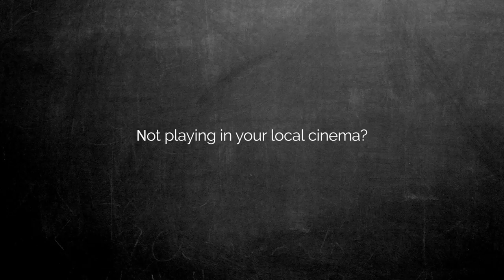THE COMING WAR ON CHINA | John Pilger Special Message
Urgent message from journalist John Pilger about The Coming War on China. Find out what the news isn't telling you

See 'The Coming War With China' in cinemas with Fan-Force.com

A nuclear war between the United States and China is not only imaginable but a current ‘contingency’, says the Pentagon. John Pilger’s 60th film and first since 2013’s Utopia is his most urgent work to date and is both a warning and an inspiring story of resistance.

The Coming War on China, filmed over two years across five potential flashpoints in Asia and the Pacific, reveals the build-up to war on more than 400 US military bases that encircle China in a ‘perfect noose’. Using rare archive and remarkable interviews with witnesses, Pilger’s film discloses America’s secret history in the region – the destruction wrought by the equivalent of one Hiroshima every day for 12 years, and the top secret ‘Project 4.1’ that made guinea pigs of the population of the Marshall Islands.

FanForce